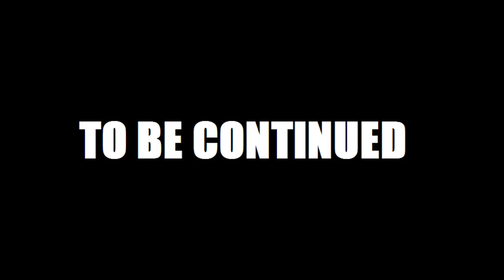I hate trees | The Silent Age EP 7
In this episode you get two trap doors for the price of one, what a deal! I also light books on fire and I don't stop there.

Watch your trees ya boi Joe is coming for them.